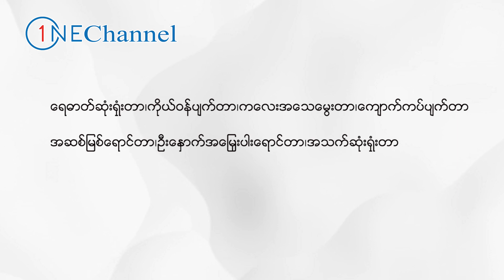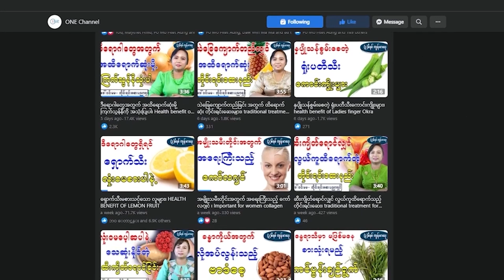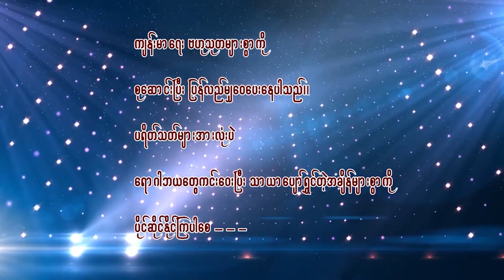အစာအဆိပ်သင့်ခြင်းကို အများဆုံးဖြစ်စေတဲ့ အစားစာများ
ဒီနေ့မှာတော့ အစာအဆိပ်သင့်ခြင်းကို ဖြစ်စေတဲ့ အစားစာတွေနဲ့ ဆောင်ရန်၊ ရှောင်ရန်တွေကို မျှဝေပေးသွားမှာဖြစ်ပါတယ်။ ONE Channel ပရိတ်သတ်များအားလုံးပဲ ရောဂါဘယတွေကင်းဝေးပြီး သာယာပျော်ရွှင်တဲ့ အချိန်များစွာကို ပိုင်ဆိုင်နိုင်ကြပါစေ